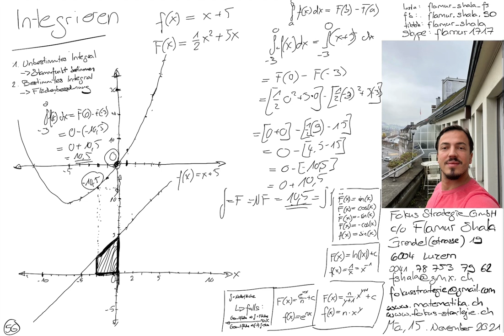Mathematik Luzern | Integrieren 56 | Bestimmtes Integral | Flächenberechnung | Flamur Shala